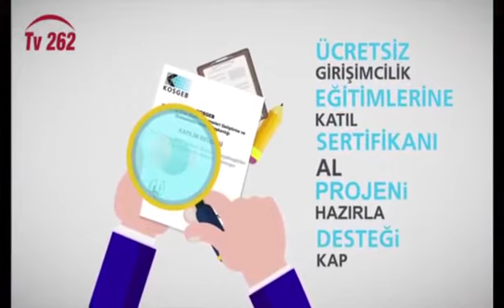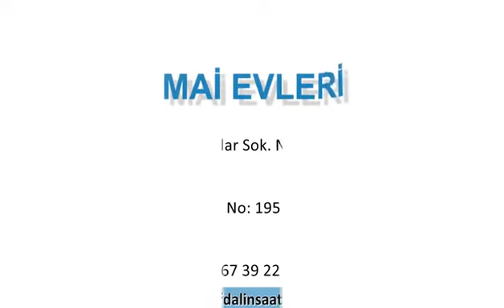TV 262 - MURAT'LA BU SOHBET KAÇMAZ 3. BÖLÜM